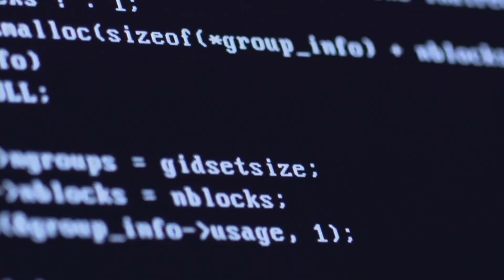🎙 "Dina Boluarte pidió que no se recurriera al uso de las armas" | Con el ministro Julio Demartini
🎙 HackeandoLaPolítica, con Miguel del Castillo | Entrevista al ministro de Desarrollo e Inclusión Social, Julio Demartini: "La presidenta Boluarte pidió que no se recurriera al uso de las armas" .